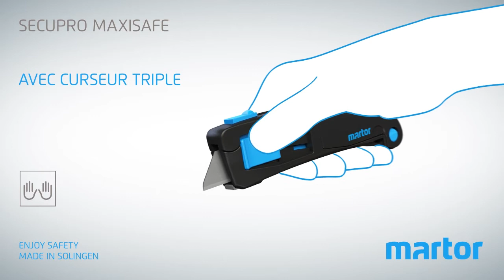Couteau de sécurité MARTOR SECUPRO MAXISAFE vidéo de produit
CONFORT MAXIMAL. AVEC CURSEUR TRILATÉRAL ET LAME TRAPÉZOÏDALE ARRONDIE.

Vous exigez souvent le meilleur ? Il vous faut le SECUPRO MAXISAFE, notre couteau de sécurité avec rétraction automatique de la lame. Fort de son important débord de lame, il coupe les cartons à trois cannelures – mais également beaucoup d'autres matières comme des moquettes ou films. Utilisable par les droitiers comme par les gauchers contribue davantage à son confort.

Caractéristiques :

Curseur triple
De la main gauche ? De la main droite ? Par le dessus ? Peu importe la manière de laquelle vous souhaitez actionner la lame – le SECUPRO MAXISAFE y est préparé. Son curseur triple vous confère une prise en main multiple et agréable.

Sur simple pression de bouton
Aucun outil n'est nécessaire pour changer la lame. Appuyez simplement sur le bouton. Ouvrez le manche, avancez le support de lame et remplacez la lame. C'est un jeu d'enfant.

Renfort métallique
Le SECUPRO MAXISAFE s‘attaque aux matières les plus résistantes. Son renfort métallique le protège de l‘abrasion.

Lame utilisable sur 2 côtés
Avant d‘avoir à changer la lame de qualité, vous pouvez d‘abord la retourner. La durée de vie de la lame est ainsi doublée et vos interventions sont réduites. Votre couteau retrouve instantanément son efficacité d‘origine.

Un petit œillet
Qui a envie de perdre son SECUPRO MAXISAFE ? C'est pourquoi il dispose d'un œillet pour l'attacher. Passez-y un ruban pour le transporter ou le fixer en toute sécurité.